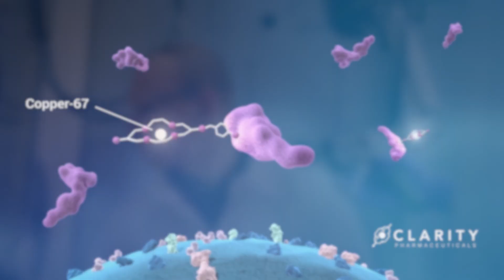Copper-67 Production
A reliable and commercially scalable supply of the therapeutic radioisotope, Cu-67, is a critical component of Clarity’s success in developing life changing treatments for children and adults living with cancer. This is why we have partnered with NorthStar Medical Isotopes, a leader in the manufacturing of therapeutic radioisotopes, such as Cu-67, who are routinely producing high activity, high specific activity and high purity Cu-67 for use in Clarity’s ongoing clinical programs.

Watch this video for an exciting ‘behind the scenes’ look into the process and team that produce Cu-67 for use with Clarity’s Targeted Copper Theranostics.